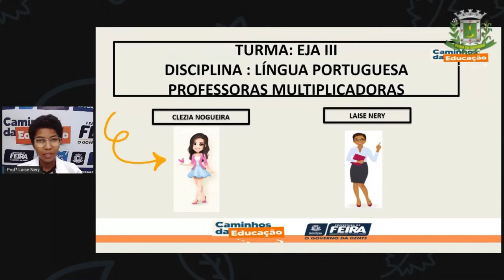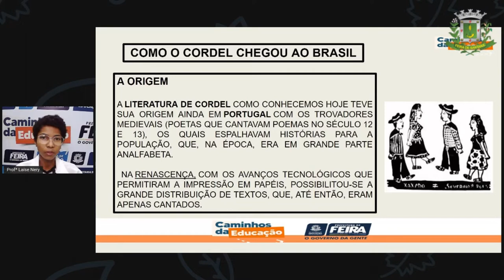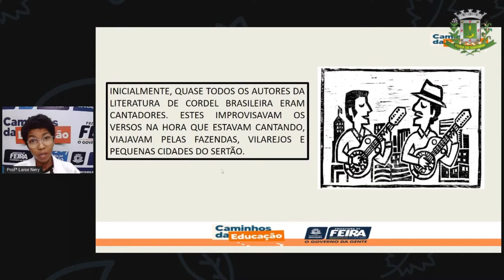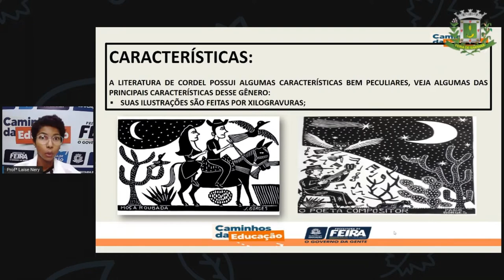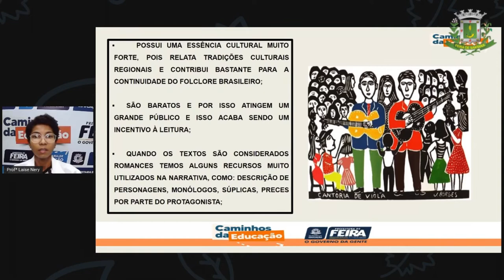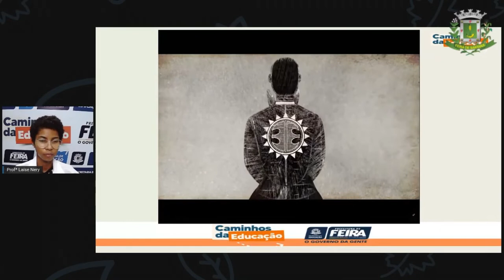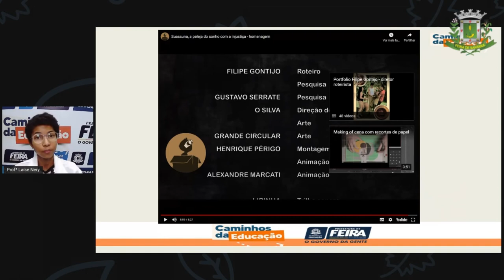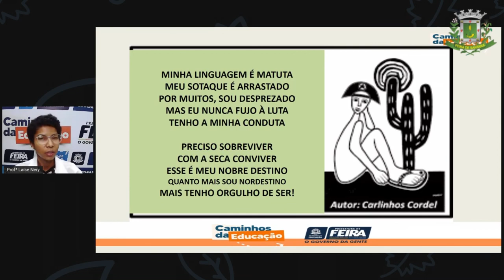1º SEG ESTÁG III AULA 10 PORT Conhecendo o Cordel LAÍSE